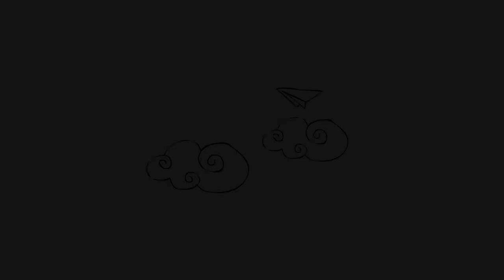AHORA LO ENTIENDO (BOOKTRAILER)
SINOPSIS:
Emma es una niña muy lista, como lo son todos los niños.
Ella es capaz de entender hasta las cosas más difíciles del mundo: ha aprendido las sumas y las restas, sabe que pueden existir familias de muchos tipos e incluso comprende que, a veces, las personas se van para siempre y nunca vuelven.
Pero hay algo que durante mucho tiempo no entendió: ¿De dónde venía ella?

Le dijeron que no había estado en la tripa de su mamá, sino en su corazón. -  ¿Y ahí cabía yo?.
Que había venido de un lugar muy lejano.
-  ¿De otro planeta quizás?.
Aunque también escuchó algo de unas cigüeñas que traían bebés
- ¡Qué pico más fuerte deben de tener!).

Ninguna de esas ideas convencía a Emma. Ella había tenido que nacer de otra forma.  Tras llevar a cabo una exhaustiva investigación,Mencontró la respuesta más lógica que podía encontrar. Al menos, eso pensaba ella. Aunque quizás la respuesta que encontró no era la real.

A través de una historia divertida y entrañable, Emma nos ayuda a ver que los niños entienden las cosas que les decimos mucho mejor de lo que creemos, y nos hace replantearnos la importancia de mantener una comunicación abierta y sincera con ellos.

TEXTO: Carmen Mateo.
ILUSTRACIONES: Mamen Marcén.
EDITORIAL: Sol y nube.